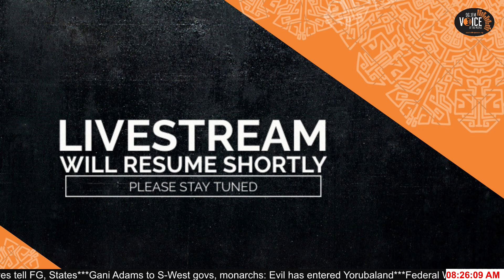learn how to earn in other currencies from BDSWISS